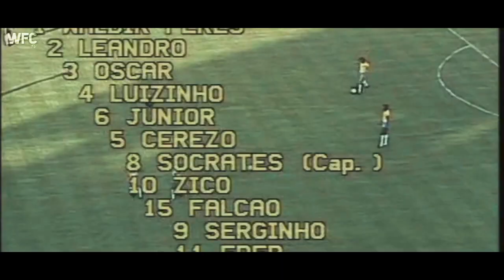1982 World Cup Story of Scotland | All Matches | Highlights & Best Moments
00:00 - Scotland vs New Zealand - Group 6 Matchday 1
03:29 - Brazil vs Scotland - Group 6 Matchday 2
07:35 - Soviet Union vs Scotland - Group 6 Matchday 3
12:40 - Group 6 Standings

Brazil won the group with three consecutive victories and advanced to the second round, along with the Soviet Union, who finished ahead of Scotland by virtue of goal difference.

1982 World Cup Scotland team:

22 - Jim Leighton
1 - Alan Rough
12 - George Wood
21 - George Burley
17 - Allan Evans
3 - Frank Gray
5 - Alan Hansen
2 - Danny McGrain
13 - Alex McLeish
6 - Willie Miller
14 - Dave Narey
16 - Asa Hartford
20 - Davie Provan
11 - John Robertson
4 - Graeme Souness
7 - Gordon Strachan
10 - John Wark
18 - Steve Archibald
9 - Alan Brazil
8 - Kenny Dalglish
15 - Joe Jordan
19 - Paul Sturrock

Manager
Jock Stein

Enjoy WFC.TV!